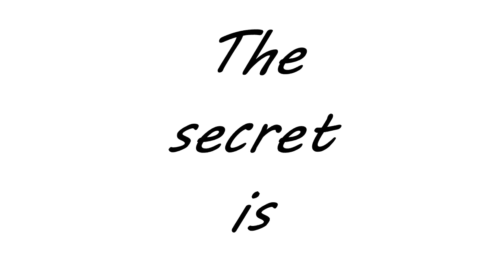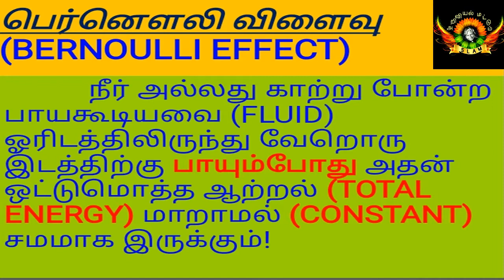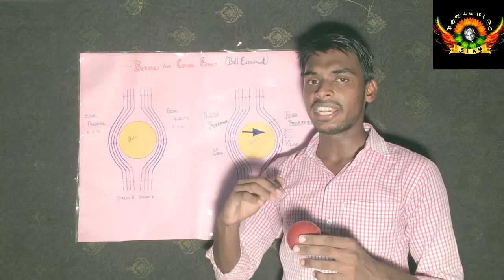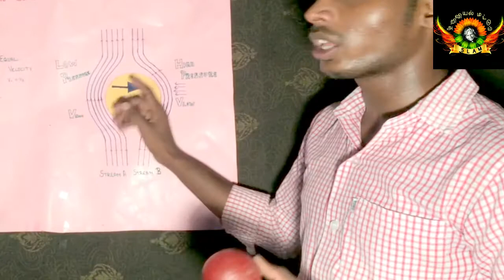HOW A PLANE PRODUCES LIFT!? Bernoulli and Coanda effect explained in tamil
Video upload on: 6-8-2017

To get more information about BERNOULLI and COANDA effect visit
below links